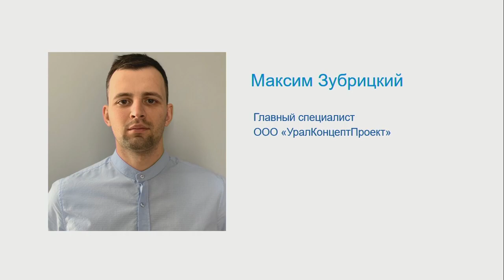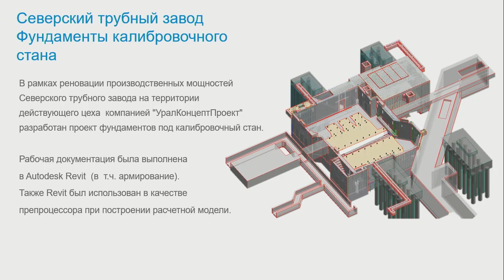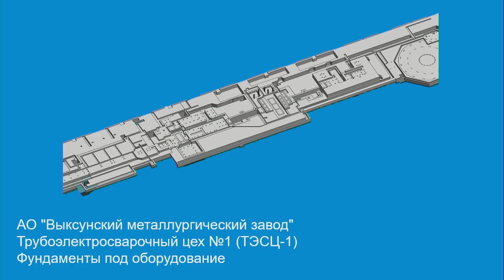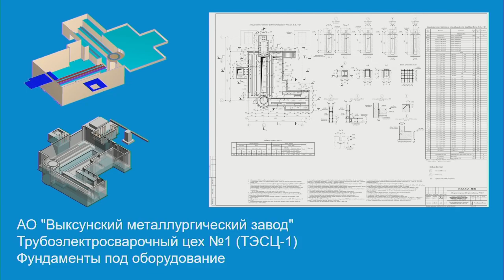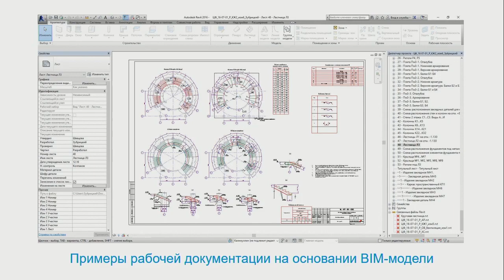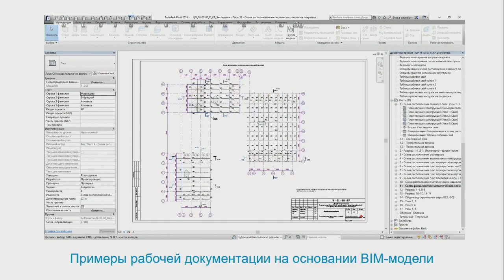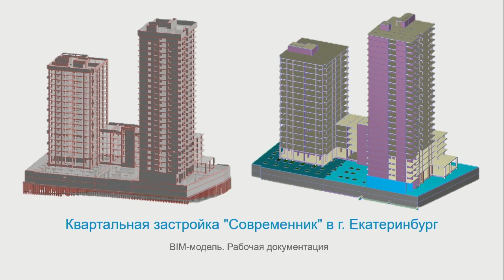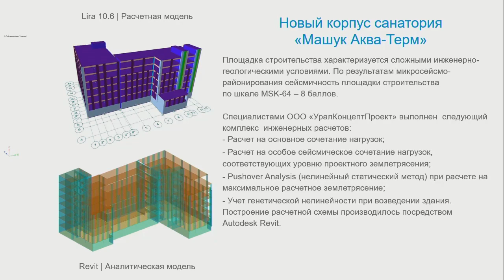Особенности создания аналитической модели Revit на примере ТЭСЦ электросварочного завода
При проектировании зданий и сооружений с применением технологий BIM, особое внимание должно уделяться формированию аналитической модели Revit, так как, такие ответственные сооружения как трубоэлектросварочные цехи являются сооружениями повышенной ответственности и должны рассчитываться на эксплуатационные нагрузки. Аналитическую модель Revit можно использовать как основу при создании расчетной модели. Особенности создания аналитической модели наряду с физической. Рассмотрение нескольких промышленных объектов, спроектированных с применением технологии BIM, прошедших экспертизу. На этих объектах будут продемонстрированы ключевые моменты создания моделей Revit.
Докладчики:
Максим Зубрицкий, директор, Уралконцептпроект
Алексей Колесников, технический директор, ЛИРА софт

Autodesk University Russia 2019. Москва, 2-3 октября 2019
Вопросы к представителям компании Autodesk можно также задать через форму обратной связи